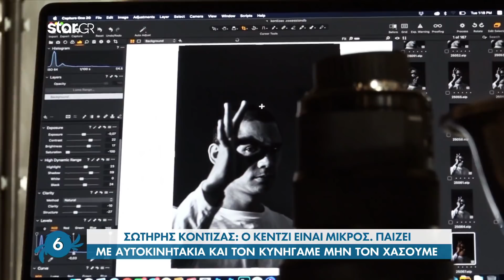Ο Σωτήρης Κοντιζάς μίλησε στους «Κούκου» για τον ερχομό του τρίτου του παιδιού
Στην κάμερα της εκπομπής «Στη Φωλιά των Κούκου» και στον Γιώργο Κρικοριάν μίλησε ο κριτής του MasterChef, Σωτήρης Κοντιζάς.
Ο γνωστός chef, διανύει μία από τις πιο ευτυχισμένες περιόδους της ζωής του, αφού με τη σύζυγό του, αναμένει τη γέννηση του τρίτου τους παιδιού.
«Ιδιαίτερο το καλοκαίρι, με προσοχή, τεστ, αντισηπτικά, όλα αυτά που έπρεπε να κάνουμε. Τα δύο μαγαζιά είναι full time δουλειά. Όταν δεν υπάρχει το MasterChef, που η αλήθεια είναι ότι καταναλώνει πολύ χρόνο από τη μέρα μου, μένει περισσότερος χρόνος για την οικογένεια, τα παιδιά, άντε και λίγος για εμένα… Να κοιμηθώ λίγο παραπάνω και να παίξω κανένα ηλεκτρονικό παιχνίδι.
Έβαλα τα παιδιά μου στην κουζίνα. Με την Αριάννα κάναμε φρέσκα ζυμαρικά, τσουρέκι, κουλουράκι, γλυκές ζύμες. Ξεκινάει δυνατά και της αρέσει να έρχεται στο μαγαζί γιατί υπάρχει χώρος. Ο Kenji είναι μικρός, παίζει με αυτοκινητάκια και μετά από λίγο γκρινιάζει. Τον κυνηγάμε εδώ να μην τον χάσουμε», είπε αρχικά ο Σωτήρης Κοντιζάς που εκτός από αυστηρός κριτής είναι και πολύ τρυφερός μπαμπάς.
Όταν ρωτήθηκε ωστόσο, αν φαντάζεται τον εαυτό του σε ρόλο παρουσιαστή μιας άλλης εκπομπής, ο ίδιος απάντησε γελώντας: «Παρουσιαστή σε μια διαφορετική εκπομπή; Όχι. Νομίζω ότι ο Λεωνίδας είναι πιο κατάλληλος γι’ αυτό. Μαζί με τον Λεωνίδα και τον Πάνο θα μπορούσα να κάνω πολλά πράγματα. Μόνος μου θα έκανα λιγότερα. Δεν λέω ποτέ όχι, όπως δεν είπα όχι όταν με πλησίασαν για το MasterChef. Αν το είχα φανταστεί ποτέ, όχι δεν το είχα φανταστεί. Κοίτα να δεις που πάμε για 5η σεζόν».
«Ήθελα οικογένεια. Πεντάδα πλέον, θα παίζουμε μπάσκετ. Είναι κοριτσάκι. Τον Νοέμβριο θα γεννήσει η γυναίκα μου. Ήμουν στο μαιευτήριο στα προηγούμενα παιδιά. Μακάρι να μπορώ να είμαι και τώρα. Με την Αριάννα δε θυμάμαι τίποτα, με τον Kenji ήταν πιο εύκολα», είπε χαρακτηριστικά ο γνωστός chef και συνέχισε: «Θεωρώ ότι κάποια πράγματα είναι για εσένα και δε χρειάζεται να τα βγάζεις προς τα έξω. Ο γάμος που είχαμε κάνει ήταν πολύ τυπικός. Κάναμε έναν πολιτικό γάμο στο δημαρχείο του Νέου Ηρακλείου. Παντρευτήκαμε ένα μήνα πριν ανοίξω το μαγαζί. Ήταν πριν από το MasterChef».